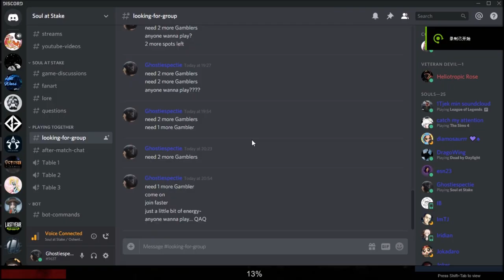Ghostrick Specter plays Soul at Stake with Friends #03 - Frozen...Again???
Soul at Stake is an oriental-themed 1v4 surviving horror game. There once was a luring urban myth saying that if one can win the game would gain countless money, and his/her destiny would instantly change to become the mightiest overnight. All the participants need only one stake——their souls.